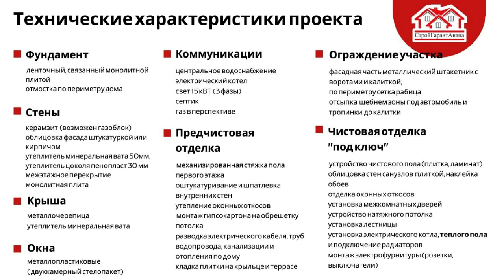ЛУЧШАЯ ЦЕНА Дома на Юге | 120 м2